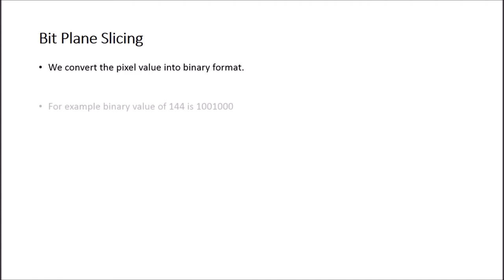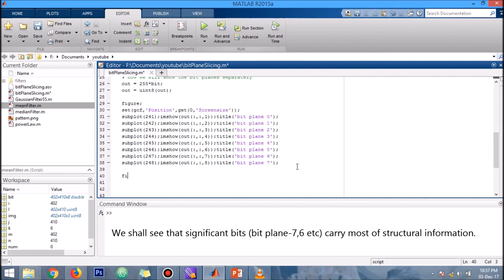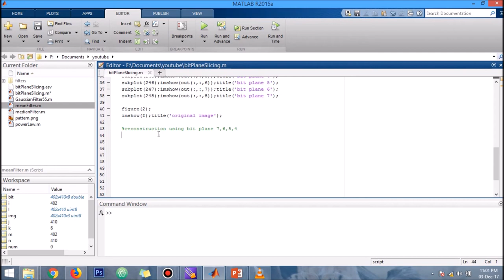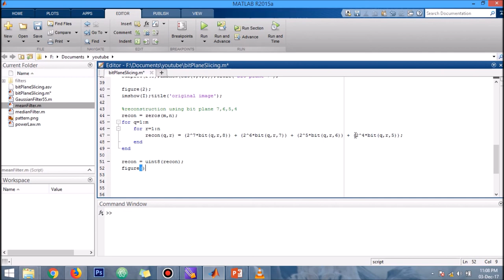Bit plane slicing in Matlab for image compression (Image Processing Tutorials)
Bit plane slicing theory and implementation in Matlab (Image Processing Tutorials). This technique is used for image compression in digital image processing.